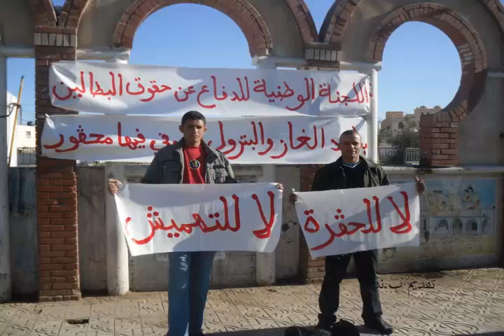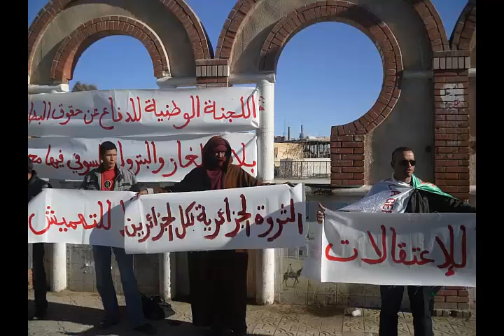el hogra ou va l'algerie?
ou va l'algerie?